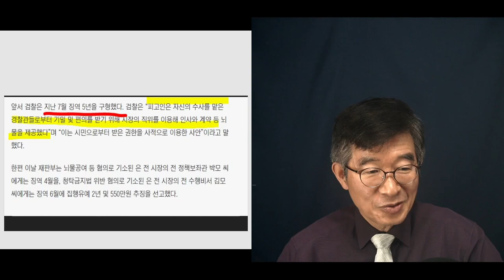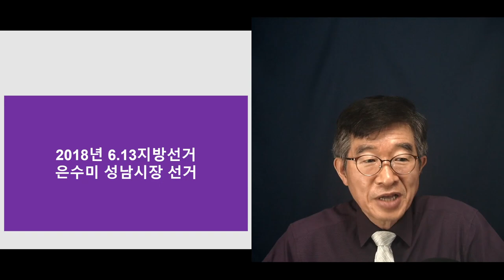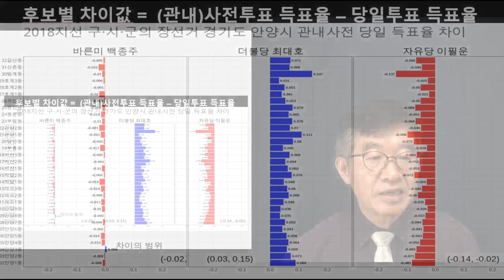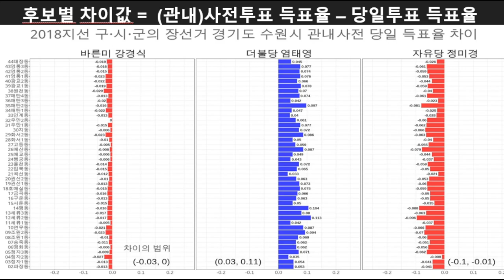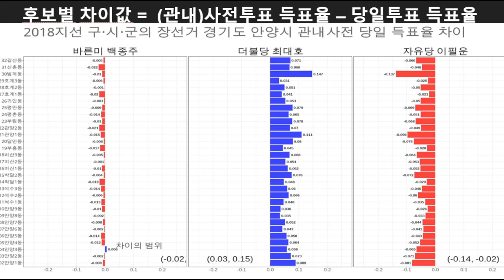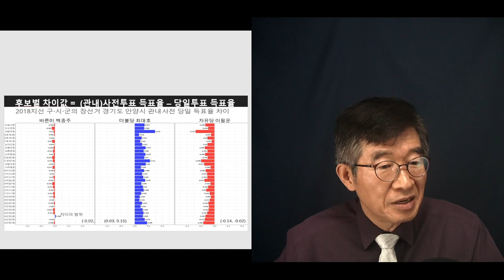은수미, 법정 구속 / 비리 자체가 참 그렇다 / 수사 기록을 빼돌리려 시도할 수 있으면, 그 대가로 청탁을 들어줄 수 있는 가 [공병호TV]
Bitcoin : 3MTW849AkP2ftLeSK2teZHMmzLu7Z83s9U